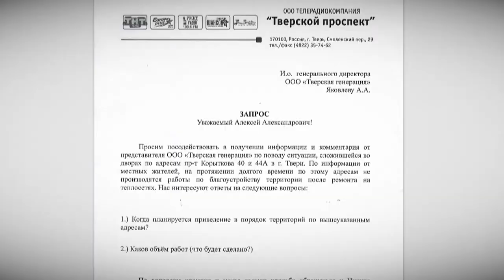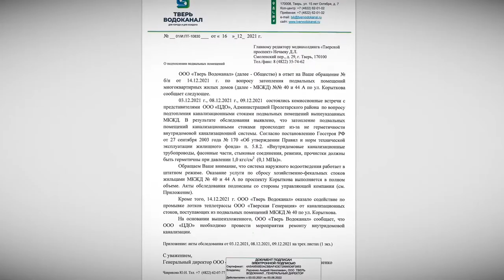Сроки ликвидации разрытия на проспекте Корыткова в Твери могут затянуться